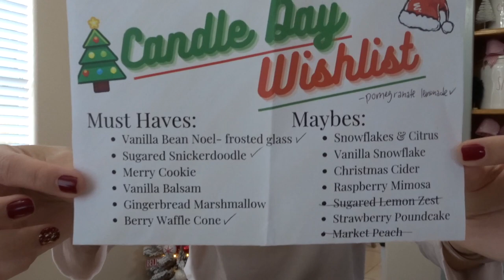BATH & BODY WORKS CANDLE DAY 2020 HAUL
Hi everybody! Today I’m bringing you my Candle Day haul! I went to two separate stores and placed an online order for candle day, I hope you enjoy my haul! Let me know down below how your candle day was!

Please also continue to do your part in the Black Lives Matter movement by signing petitions and educating yourselves.

Nail polish I’m wearing: OPI nail lacquer in Como Se Llama? and China Glaze glitter nail topper in Bring on the Bubbly

Intro:
Ronettes - Sleigh Bells (PhatCap! Remix)

Complete List of Christmas Songs by HowToStuffs